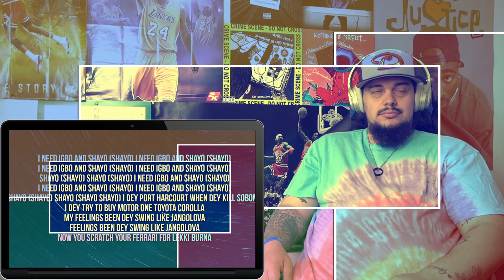FIRST REACTION! Burna Boy | Last Last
THANKS AGAIN FOR WATCHING MY VIDEOS & ALL YOUR SUPPORT!!!